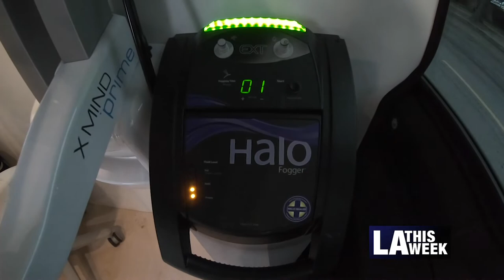Orthodontist On The Go Making a Difference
Orthodontist on the go, Dr. Richard Jacobson, enables patients
to skip the stress of an office visit.

A look into the future of orthodontic care...why make people come to the office when the office can go to patients. When the pandemic hit earlier this year, LA orthodontist Dr. Richard Jacobson knew his young patients were missing more than just their friends; many were skipping important appointments, not knowing if and when it was safe to return to “normal life.” Dr. Jacobson and his team envisioned a new normal - the, mobile orthodontic office.